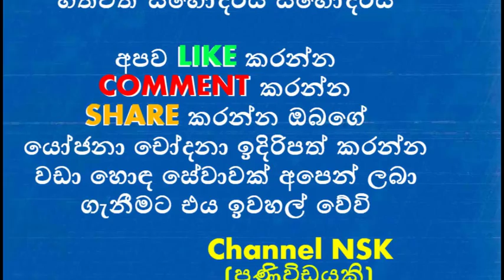මහින්ද පිලට විජයදාස නැවතත් එක් වෙයි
එක්සත් ජාතික පක්ෂයේ ඒකමතික තීරණය අනුව පසුගියදා විජේදාස රාජපක්ෂ මහතා ඔහු දැරූ ඇමති ධූරයෙන් ඉවත් කරනු ලැබුවා. එයට හේතු වූයේ මහින්ද රාජපක්ෂ මහතාගේ පාර්ශවයේ පිරිස් ආරක්ෂා කිරීමට ඔහු නීතිය ක්‍රියාත්මක නොකරන බවට එක්සත් ජාතික පක්ෂයේම පිරිසක්ම චෝදනා එල්ල කිරීමයි.

පසුව ජනපති විසින් දැනුම් දී තිබුණේ විජේදාස රාජපක්ෂ මහතා දරණ කැබිනට් ඇමති ධුරයෙන් ඔහුව ඉවත් කිරීම සඳහා තමන්ගේද අකමැත්තක් නැති බවයි.

කෙසේ නමුත් ඊයේ (25) රාත්‍රියේ විජේදාස රාජපක්ෂ විසින් මහින්ද රාජපක්ෂ මහතා සමඟින් එක්ව බෙල්ලන්විල විහාරයේ ආගමික කටයුතු සඳහා සහභාගී වී තිබෙනවා. දේශපාලන ආරංචි මාර්ග සඳහන් කරන්නේ ඔවුන් දෙදෙනා එක්ව ඉදිරියේදී එකම පක්ෂයක වැඩකටයුතු කරගෙන යන්නට මේ වන විට සාකච්ඡා කරමින් යන බවයි.

කෙසේ නමුත් ඒ පිළිබඳව ස්ථිරවම කිව නොහැකි බවත් මැතිවරණයකදී ඔවුන් එකට එක්ව තරඟ කිරීමට බොහෝ දුරට ඉඩ ඇති බවයි දේශපාලන ආරංචි මාර්ග වැඩිදුරටත් තොරතුරු වාර්තා කර සිටින්නේ.

යෝනි දෙකේ අරුම පුදුම ගැහැණිය
Click Here For more vedios

හිමාලි තනිවම ළමයා හදාගෙන ජිවත් වෙනවාලු
යශෝධා විමලධර්ම විවාහ වෙයි Yashodha's Wedding Free shoot
මාතර කෝච්චියට බෙල්ල තියපු ලහිරුගේ කතාව
නිළි රිතූ ආකර්ෂා ඩෙංගු හැදිලා මියගිය කතාවේ ඇත්ත
අමිල අබේසේකර කසාදය හා වෙන්වීම ගැන කතා කරයි
ඉබ්බාගමුවේ මංගල දවසේ මනාලියගේ උරහිස මත මියගිය මනාලයා
ජපානයේ සිටි උමාලි හදිසියේම ලංකාවට ආවේ ඇයි
බයික් වලට ආසාකල කේසර කුලියාපිටියම හඬවා බයික් එකෙන් අවසන් ගමන යයි
volga and harshana home coming party හර්ෂණ වොල්ගා දෙවැනි ගමන සාදය